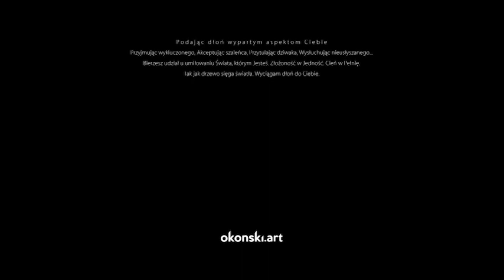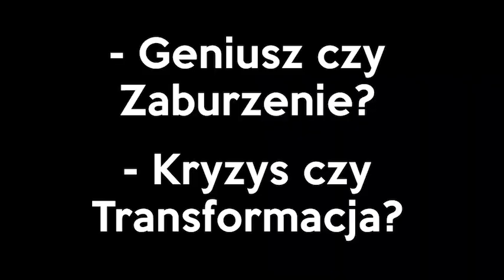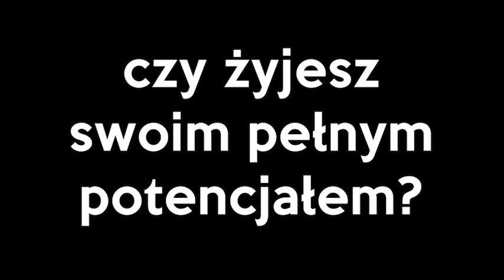Zdrowa Psycha poprzez Totalne Szaleństwo - Dawid Okoński - odc. 103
Co zrobić by poczuć Wolność, Zdrowie, stanąć w przepływie Miłości?
Jest na to "prosta" odpowiedź - znajdziesz ją w powyższym odcinku.
Zaszalej z nami :)

Jeśli chciałbyś ze mną pracować, napisz na:
lub złap mnie na Fb.

BUTIK Kupy Chrustu na portalu Etsy - Wasze zakupy zasilają nasz budżet naukowy i doświadczalny: